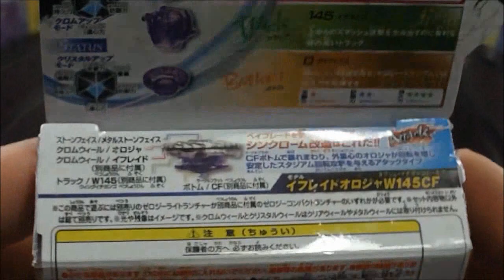Beyblade Zero-G BBG-08 Pirates Orojya 145D Review et Test HD! AWESOME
LISEZ la description SVP! Takara Tomy Beyblade En Stock en France!
Voici le Review et Test de la superbe Beyblade Zero-G de chez Takara Tomy BBG-08 Pirates Orojya 145D de Type Endurance et d'élément Eau dans le BB-107 Beystadium Noir de type Attaque!
A suivre le Review et Test ainsi que les Unboxing à voir sur ma chaine de :
-BBG-01 Samuraï Ifraid W145CF (22 Euros + 6 Euros FDP)
-BBG-02 Shinobi Saramanda SW145SD (19 Euros + 6 Euros FDP)
-BBG-03 Start Dash Set Samurai Ifraid W145CF Burning Ver. (63 Euros + 7 Euros FDP)
-BBG-05 ZeroG Light Launcher (15 Euros + 6 Euros FDP)
-BBG-07 ZeroG Launcher Grip (13Euros + 6 Euros FDP)
-BBG-08 Pirates Orojya 145D (19 Euros + 6 Euros FDP)
-BBG-09 Random Booster Vol.1 !

Allez sur mon Blog LIRE les Conditions de Ventes et la Liste des produits en Stock avec les tarifs puis contactez moi par messages privés ou mail!
Groupez vos achats afin de réduire les frais de ports!
Merci
Votez, Commentez svp et.

Film tourné avec Caméscope FullHD Sumikon DV-853.IR et Vidéo monté avec Logiciel Widows Live Movie Maker!